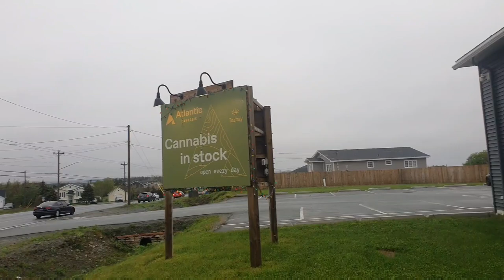Walk with me in my neighborhood, The beautiful Torbay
In this video I am have a walking tour of the beatiful Torbay area, wher i live in Newfoundland Canada, and I am sharing with you this beautiful place.